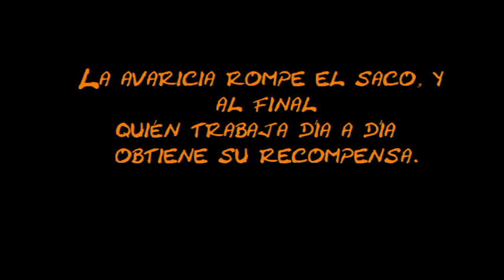La avaricia rompe el saco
1º C.S. Integración Social- vespertino

Con una interpretación de las propias artífices del guión, el clipmetraje nos muestra la parábola de aquellos campesinos en muchos lugares de nuestro mundo que son tentados para vender las tierras  al mejor postor y abandonan su actividad cotidiana, con el señuelo de una vida mejor... para quedarse finalmente sin nada!